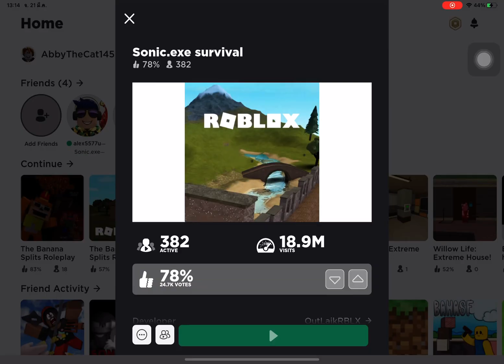21 มีนาคม 2565